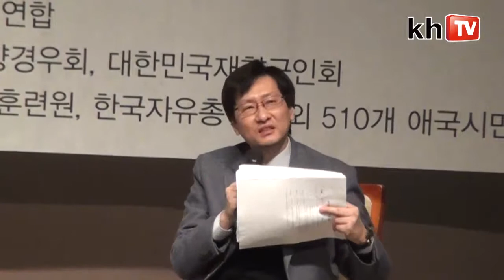한국사 교과서 바로알기 Book Concert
·참여자: 유경희(새누리당 도봉갑 위원장)
              정경희('한국사역사교과서 어떻게 편향되었나' 저자)
              강규형(명지대학교 교수)
·장소: 프레스센타 20층 국제회의장